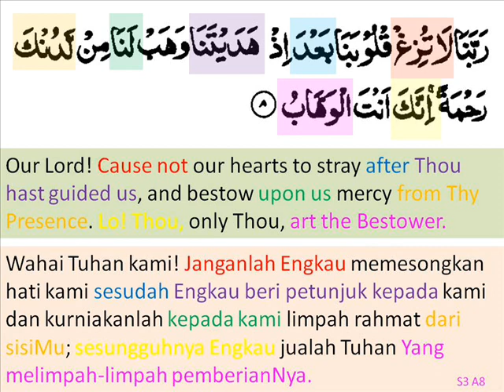s3a8 tetapkan iman.wmv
s3a8 tetapkan iman
prayer seeking strong in faith